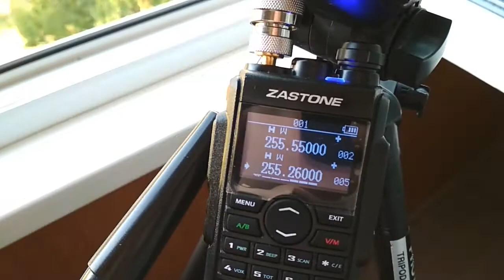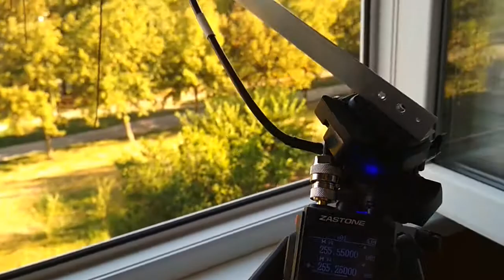Cross-YAGI 3el на SATCOM. Part V (монтаж на штатив)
Cross-YAGI 3el на SATCOM. Part V с монтажом на штативе